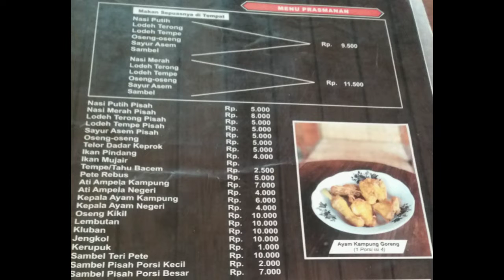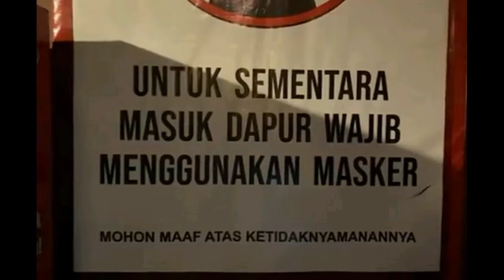Kuliner Purwokerto || Kopi Keprok Purwokerto || Restoran Keluarga Zara Cute di Purwokerto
Hallo teman teman .. kali ini Kamila mau ajak teman teman Kuliner-an nihh di Warung Kopi Keprok Purwokerto.
Restoran yang merupakan milik dari tantenya @zaracute
atau adik dari papahnya zara cute.

Suasanya enak banget teman teman di tepi sawah, udaranya sejuk dan segar dan kalau cuacanya cerah kita bisa menikmati keindahan gunung slamet juga tapi karena pas kamila datang cuaca mendung lalu hujan maka keindahan gunung belum bisa dinikmati.

 Nahh ... untuk lebih lengkapnya tonton vidionya sampai selesai ya teman teman